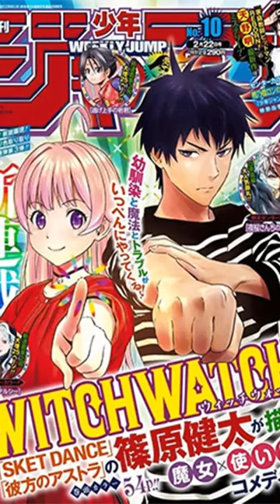HABLEMOS DE MANGA: Duet Dance (Sket Dance x Witch Watch)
Duet Dance es un pequeño arco del manga Witch Watch que sirve a modo de crossover con el manga de Sket Dance. Con solo dos capítulos este pequeño especial nos brinda momentos nostálgicos con algunos personajes de Sket Dance y sirve como antesala al próximo arco de Witch Watch.

Este especial se encuentra en los capítulos 95 y 96 de Witch Watch y lo puedes leer por MangaPlus: